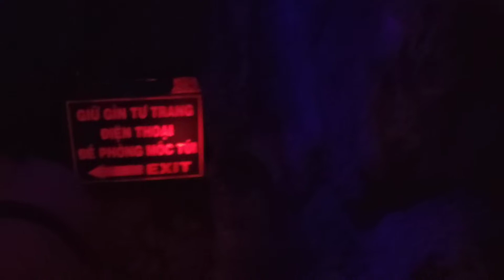CHUYỆN VUI ĐỊA NGỤC